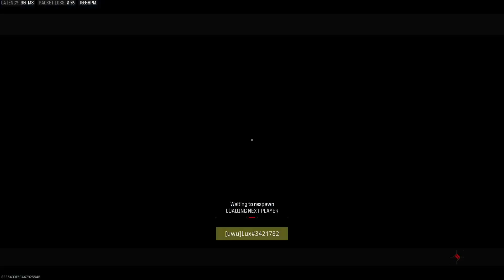Call of Duty_20231118230659